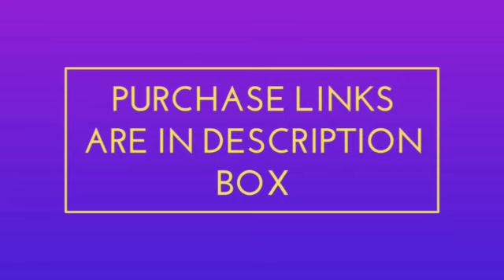Get Upto 50 % off on Shampoos. Best offers and Deals.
Sunsilk Stunning Black Shine Shampoo, 650ml

Pantene Hair Fall Control Shampoo, 1L

Clinic Plus Strong and Long Health Shampoo, 650ml

Head & Shoulders Smooth And Silky Shampoo, 675ml

Head & Shoulders Cool Menthol Shampoo, 675ml

Sunsilk Long and Healthy Growth Shampoo, 650ml

TRESemme Keratin Smooth Shampoo, 580ml

WOW Apple Cider Vinegar No Parabens & Sulphate Shampoo, 300mL

Pantene Total Damage Care Shampoo, 675ml

Himalaya Herbals Anti Hair Fall Shampoo, 400ml